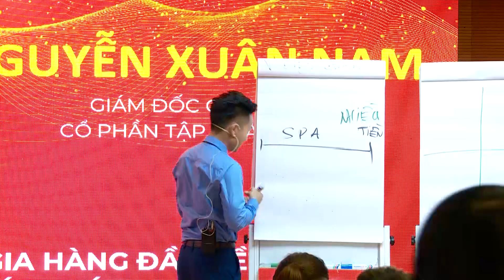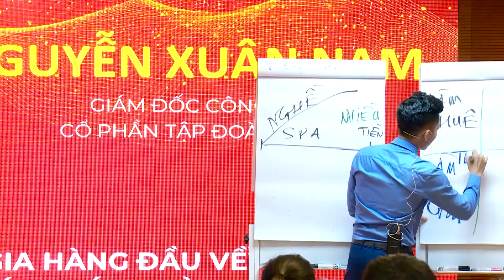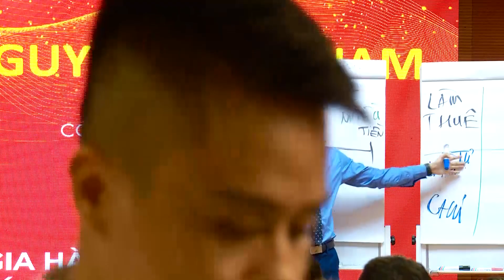Tự Làm Khổ Chủ Tư Duy Khiến Bạn Mãi Nghèo | Nguyễn Xuân Nam Official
Zalo: 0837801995 - Vũ Thùy Linh - Trợ Lý Thầy Nam